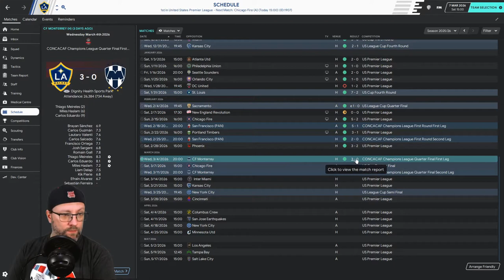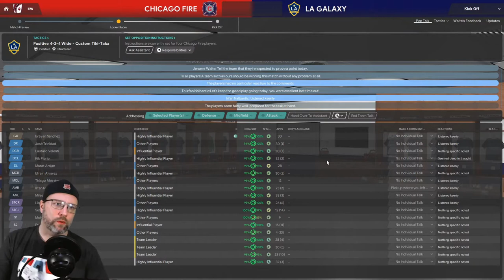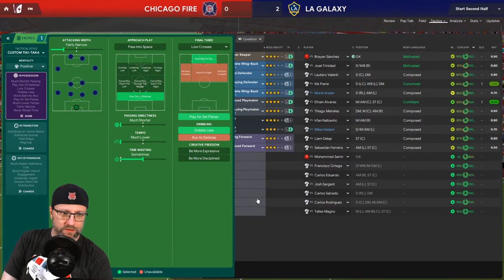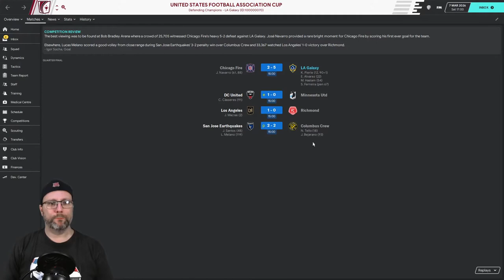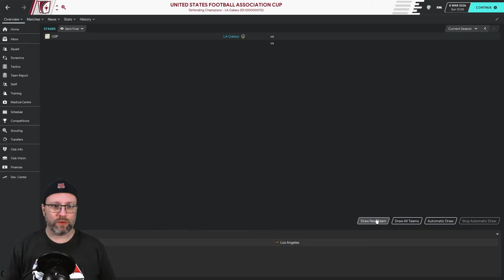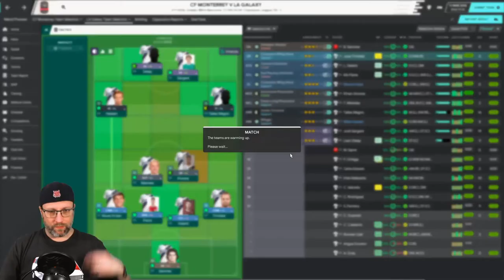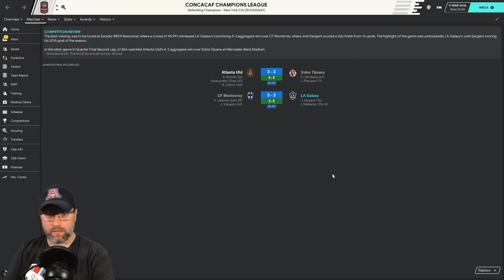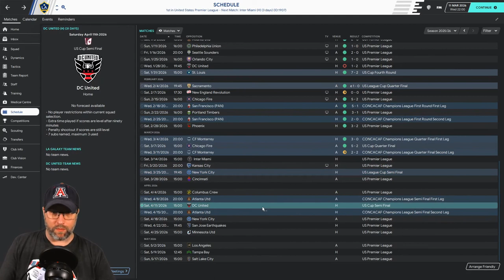THE AMERICAN HITCHHIKER - FM20 - EPISODE 47 - MIC ISSUES AND SOME FUN